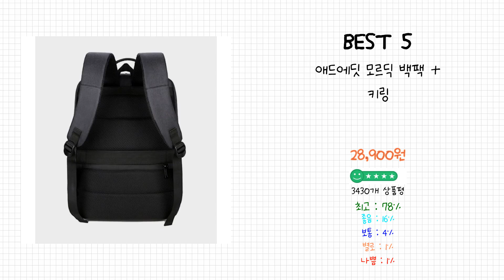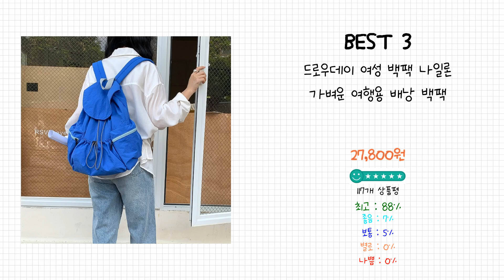2024년 백팩 Best 상품 추천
2024년 Best 백팩 상품을 추천해 드립니다.

상품 전체비교 : 0:12

Best 5
애드에딧 모르딕 백팩 + 키링

Best 4
이지고 MPack 스포츠 백팩 노트북가방 학생백팩 대용량 방수

Best 3
드로우데이 여성 백팩 나일론 가벼운 여행용 배낭 백팩

Best 2
엠에프케이 남자 여성 백팩 노트북 여행용 직장인 학생 가방 방수 백팩 P-1

Best 1
하이큐티 바스락 나일론 앞면 스트링 포켓 백팩

감사합니다